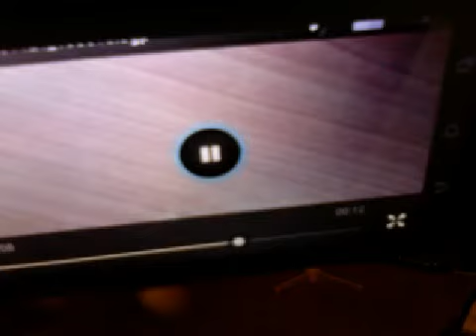Big Flub pots one